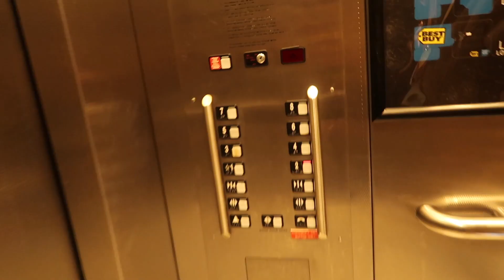A WEEKEND IN WHISTLER! UO COLLEGE SKI TRIP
Hey guys! I missed a week of uploading because I have been crazy busy traveling every weekend! Many of you know I am on ski team and have been racing the past two weekends, but three weekends ago I got to travel to Whistler, B.C. with all of my friends! This is apart of a college vacation that is a tradition for most sophomores at U of O to go on. Hope you enjoy seeing one of my favorite ski weekends!
xoxo, Kiara
P.S. Thank you SO much for 70K!!

 Q & A:
What camera do I use? The Canon 80D with the sigma 30mm lens and the Canon G7X Mark II vlog camera
Where do I go to school? I am a Sophomore at the University of Oregon

All items were purchased with my own money or were given to me as a gift.